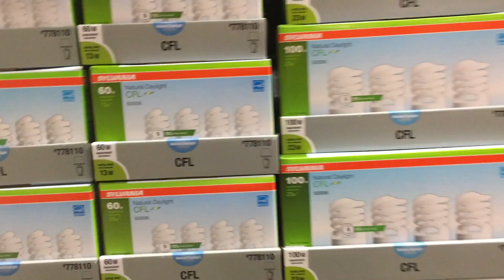WTF Happened To My EYE?!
Episode 154